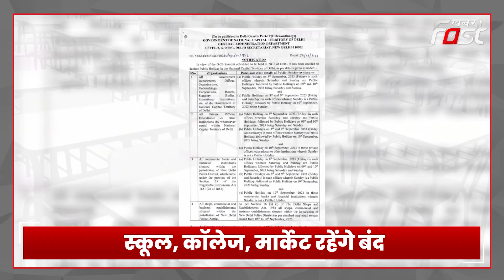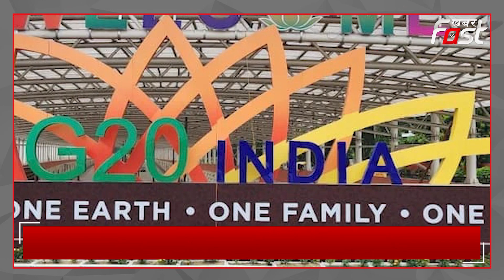G20 समिट के दौरान दिल्ली रहेगी बंद! जानें क्या रहेगा बंद | G20 Summit | Delhi | Delhi Closed